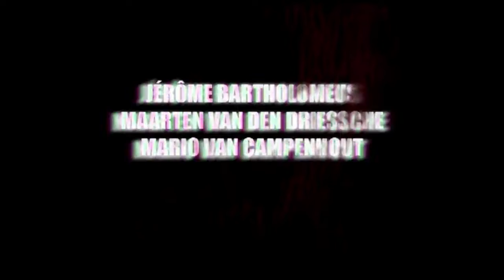Duplicate Army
Go out and just do stuff!
Well, we did, hope you like

with support of qyat.be